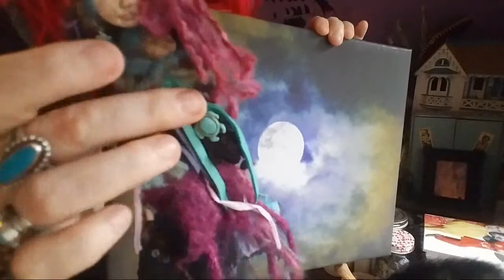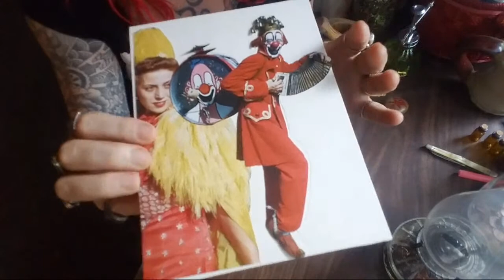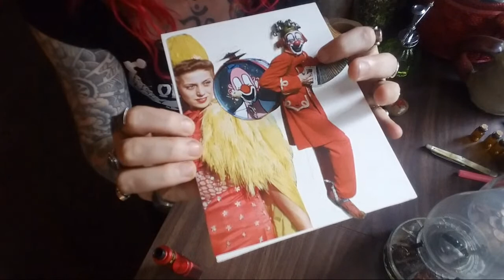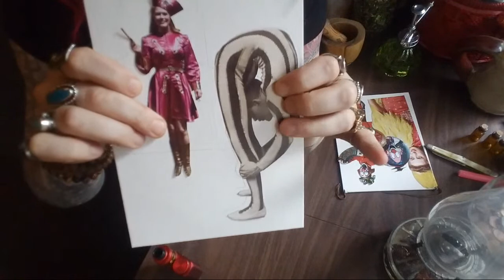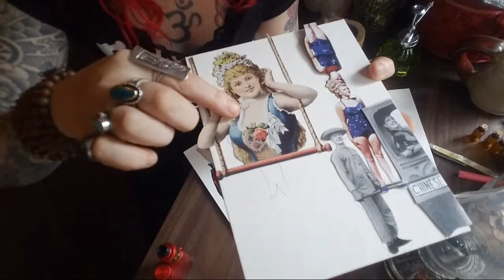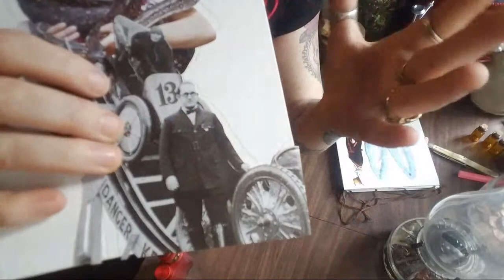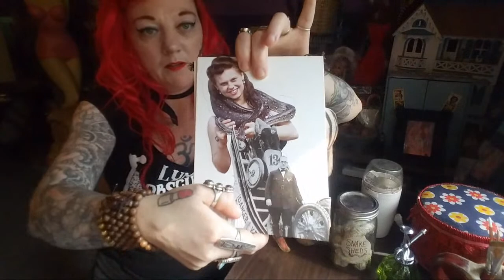Magickal Herbal Paint Mixed Medis Art THE TAXIDERMY WITCH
Thank you uncle badger/Thomas Dale for your friendship and your art comissions 🖤🔮🖤
where you can purchase your magickal art. We will create witchcraft beauty together